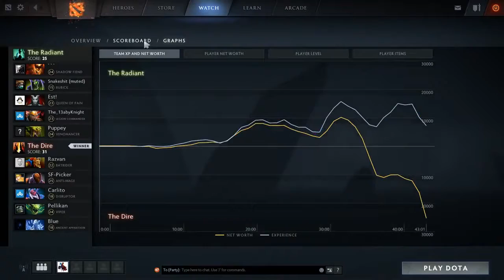Miracle- Anti Mage Vs Puppey and Babyknight 1000 GPM!!! with Ultra Kill !!!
What a play by 9k Boy

Keep calm and Play Doto !!!